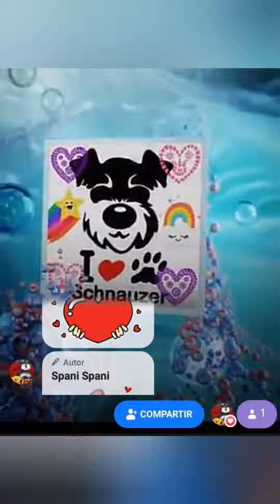2 de febrero de 2022